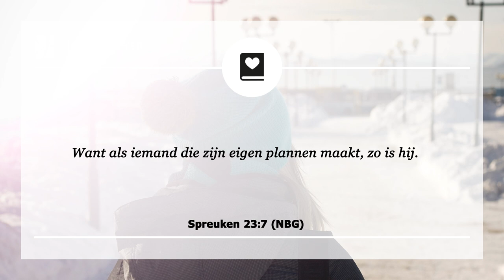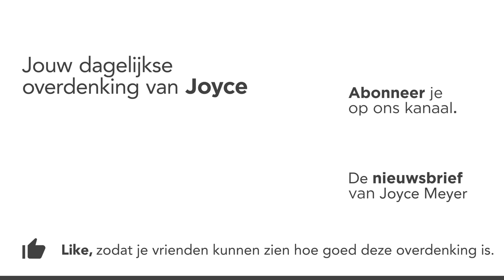Vrij om positief te denken | Overdenking | Joyce Meyer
Het moeilijkste gedeelte om vrij te komen van negativiteit, is toegeven dat het een probleem is en dat je Gods hulp hiervoor kunt vragen.

00:00 Dagelijkse overdenking van Joyce Meyer van 14 februari
00:15 Vrij om positief te denken
00:25 Spreuken 23:7 (NBG)
Want als iemand die zijn eigen plannen maakt, zo is hij.
00:40 Overdenking
Dit Bijbelvers laat ons zien hoe belangrijk het is om gezonde, positieve gedachten over onszelf te hebben. Je kunt niet van het leven houden als je alsmaar negatieve gedachten koestert. Als je hier moeite mee hebt, moedig ik je aan om een besluit te nemen en aan de slag te gaan om jouw manier van denken te veranderen. Ik heb ondervonden dat de beste manier om een positieve denker te worden is door God om veel hulp te vragen -  en er vaak om te vragen.

Het moeilijkste gedeelte om vrij te komen van negativiteit, is toegeven dat het een probleem is en dat je Gods hulp hiervoor kunt vragen. En zodra je dit gaat doen zul je het kunnen overwinnen, omdat je volgens de Bijbel een nieuwe persoon bent in Christus (zie ook 2 Korintiërs 5:17).

Veel mensen zijn bang om te hopen, omdat ze zo vaak gekwetst zijn in hun leven. Hun motto is: “Als ik niet verwacht dat er iets goeds gebeurt, dan ben ik niet teleurgesteld als het niet gebeurt.”

Zo dacht ik ook. Ik had zo veel teleurstellingen te verwerken dat ik bang was om positief te zijn. Toen ik de Bijbel begon te bestuderen en God ging vertrouwen om mij te herstellen, realiseerde ik me dat de negatieve gedachten moesten wijken.

Het is nodig om in elke situatie positieve gedachten te praktiseren. Als je door moeilijke tijden gaat verwacht dan dat God het goede eruit zal laten voorkomen. Het wordt tijd dat je als christen de strijd aangaat met je gedachten omdat je denken niet automatisch overeenkomstig zijn met de plannen van God.

Ik moedig je aan om tijd te nemen om Zijn Woord te bestuderen en het te vergelijken met je gedachten leven. Geef God tijd om jouw gedachten in lijn met Hem te brengen. Hij liet me zien hoe ik een positiever mens kon worden en Hij zal jou ook willen laten zien hoe je dat kan worden.

02:00 Kort gebed
God, ik geef toe dat ik worstel met negatieve gedachten en dat ik Uw hulp nodig heb. Laten mijn gedachten overeenkomstig zijn met Uw Woord. En in welke situatie dan ook, herinner me dat U dingen voor mij wilt uitwerken ten goede.